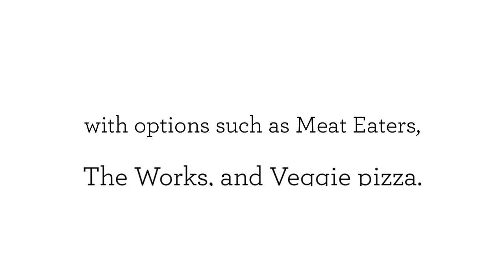Garlic Jims - Why Is Pizza Great for Every Age?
Garlic Jims

We all know pizza is the most popular food everywhere, and there’s no age limit to enjoy pizza. From toddlers to the elderly, pizza is great for every age. It’s delicious, fun, and easy to enjoy pizza that makes everyone happy. But, to go into detail, we’re going to show you why pizza is great at every age stage.

If you're looking for the best pizza, we at Garlic Jim's Famous Gourmet Pizza is your best choice! Visit us online to order.

Pizza Delivery
Pizza
Gourmet Pizza